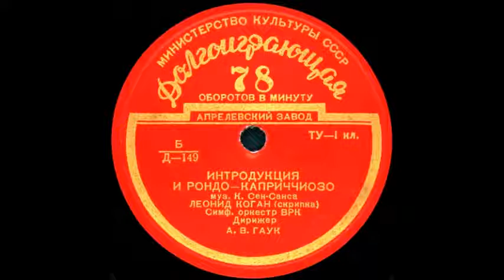ИНТРОДУКЦИЯ И РОНДО-КАПРИЧЧИОЗО муз. К. Сен-Санса, исп. Леонид Коган грампластинка запись Д-149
ИНТРОДУКЦИЯ И РОНДО-КАПРИЧЧИОЗО муз. К. Сен-Санса, исп. Леонид Коган (скрипка) Симф. оркестр ВРК Дирижер А.В. Гаук
Оцифровка грампластинки 78 об/мин запись номер Д-149 долгоиграющая формат Гранд (25см)